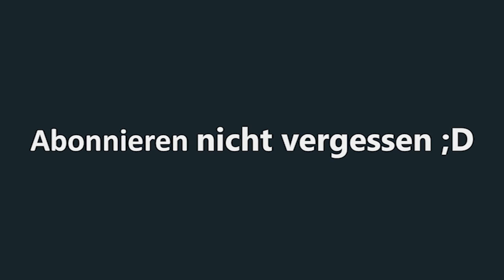Wir haben alle Charaktere zum Aktuellen Zeitpunkt Lego Star Wars III The Clone Wars #33 | LPlayTV